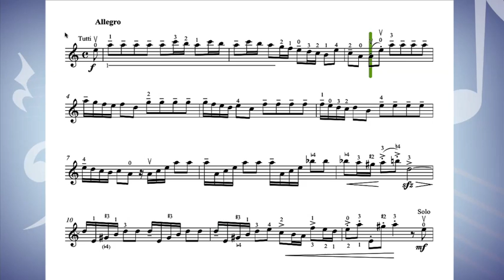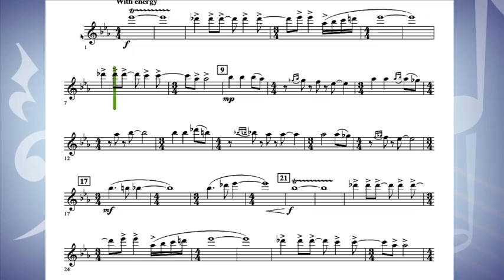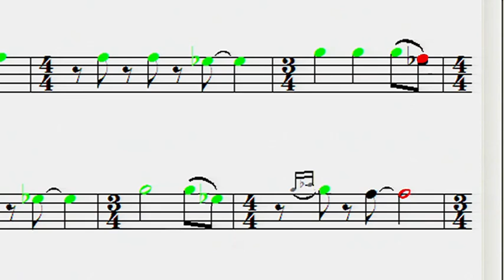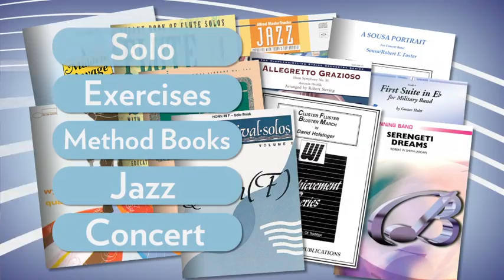SmartMusic Guide for Parents